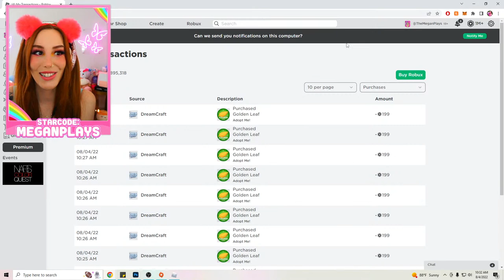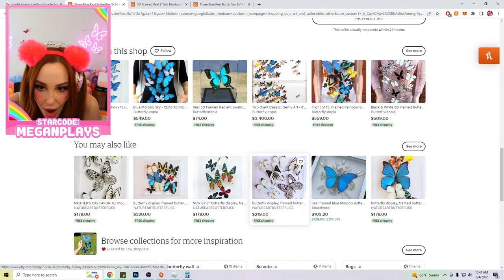Opening 100 Butterflies! Adopt Me BUTTERFLY SANCTUARY! Update